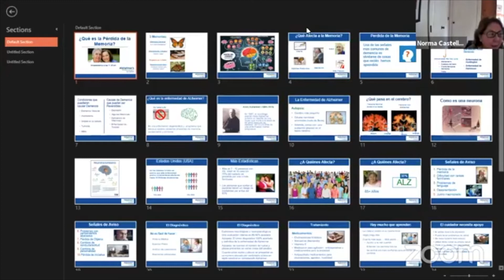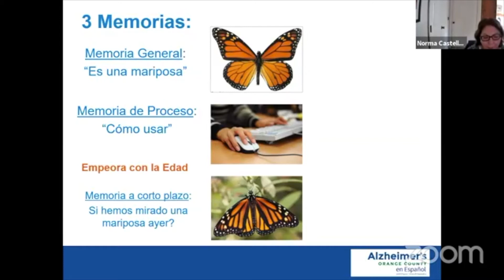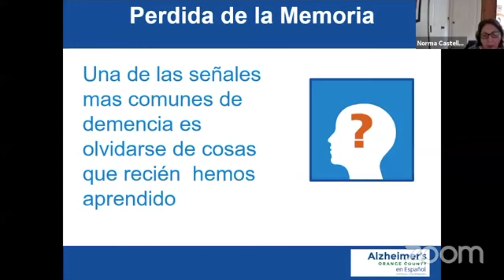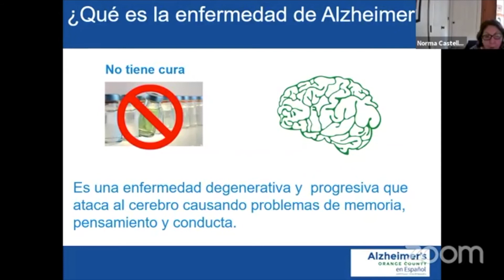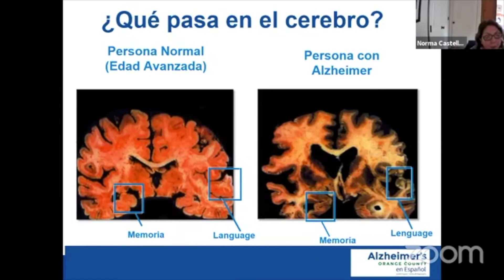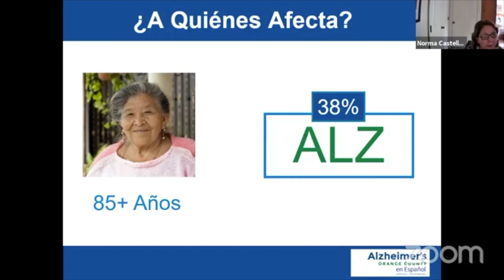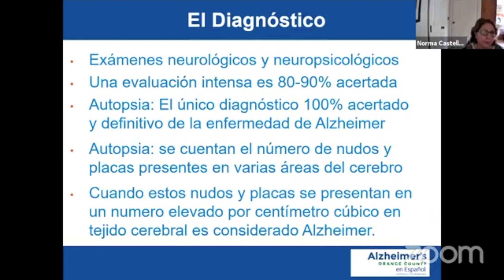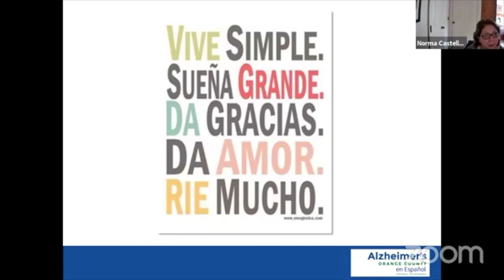¿Qué es la Pérdida de la Memoria?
Todo el mundo olvida a veces las cosas. Con qué frecuencia ha perdido las llaves del auto u olvidado el nombre de alguien que acaba de conocer? Sin embargo, hay una diferencia entre los cambios normales en la memoria y la pérdida de memoria asociada con la enfermedad de Alzheimer.

Acompañenos en esta clase para aprender sobre estos cambios y las diferencias que suceden en nuestra memoria.